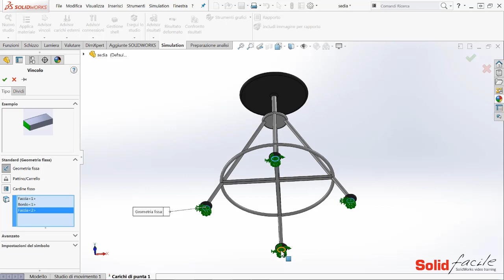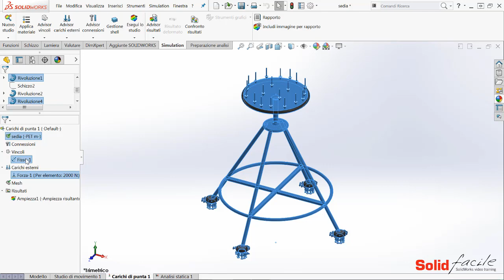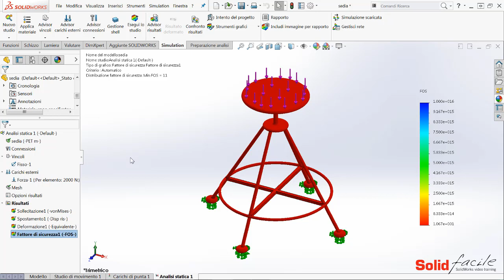SolidWorks Simulation Professional: Analisi di Buckling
Analisi di Buckling in SolidWorks Simulation Professional